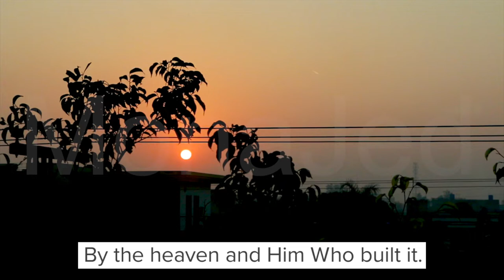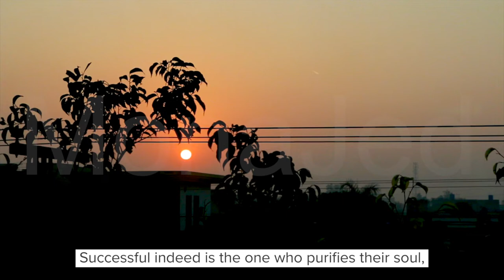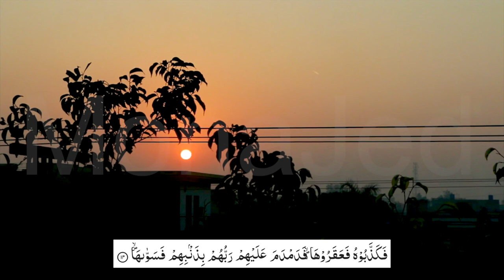Surah Ash Shams The Sun Arabic and English translation